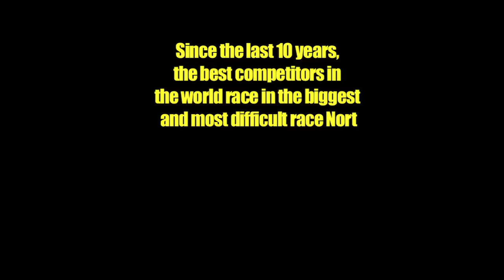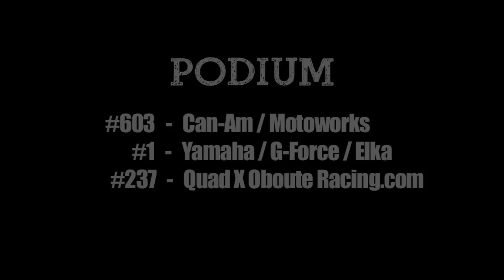12 Heures d'endurance de La Tuque 2011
Since the last 10 years, the best competitors in the world race in the biggest and most difficult race North of the United States border.
Raced in 3 legs of 4 hours, the 12 Heures d'endurance de La Tuque is the most prestigious VTT race in Canada...